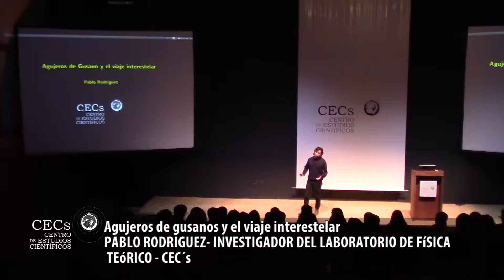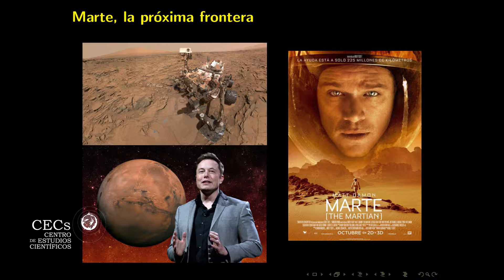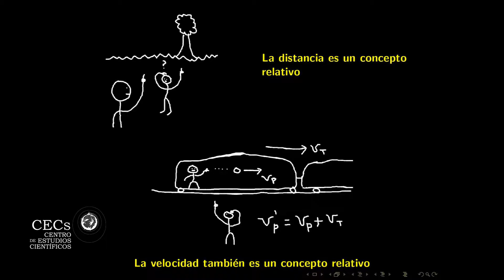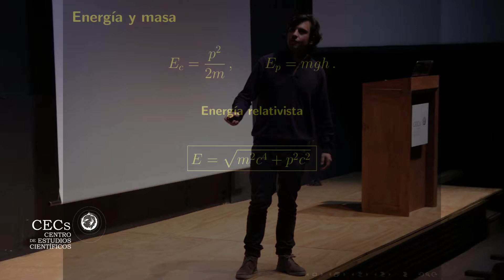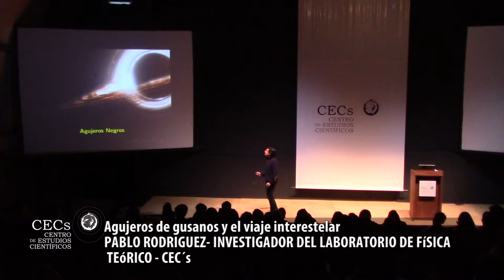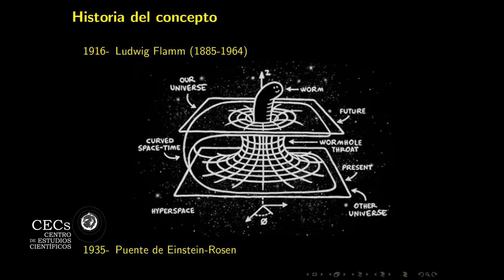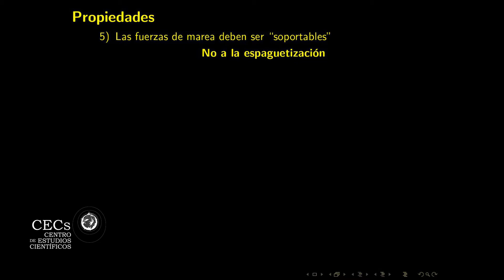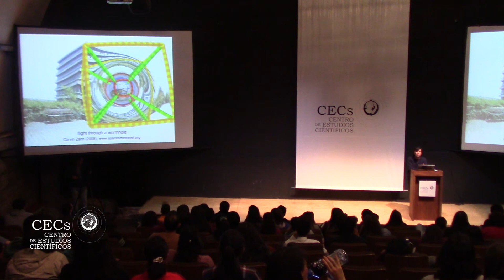TERTULIA 6 1